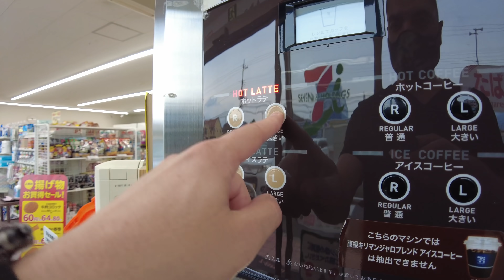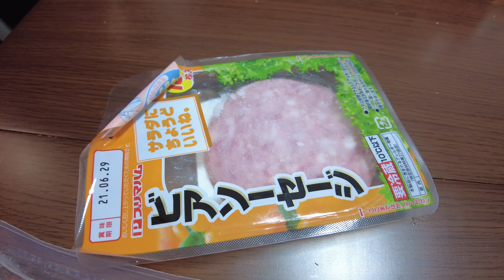Ya estoy protegido contra osos + Pasando un día juntos | Riken's Life | T2#17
Mi Equipo de grabación:
Osmo Pocket 2
GoPro 9
Osmo Action
Sony ZV1
Reloj (Huawei gt2 pro)
Osmo Mobile

Usa esta música en tus videos y consigue 2 meses gratis